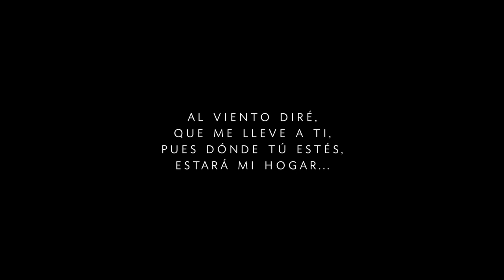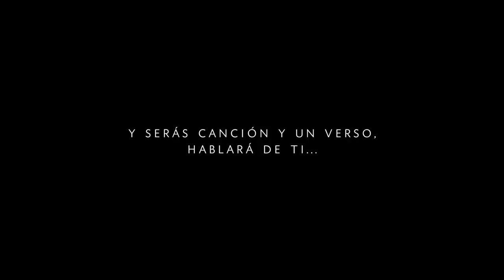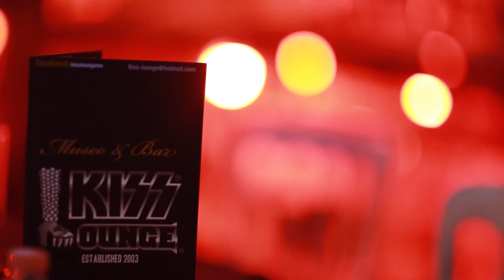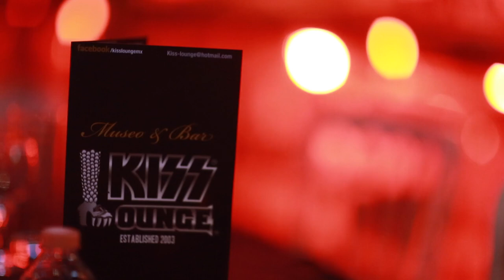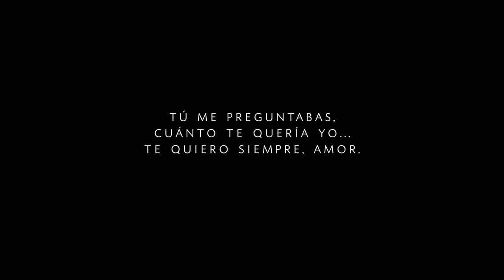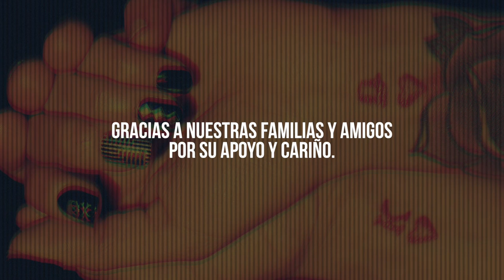VLOG 18: ME CASO CON VOLDEMORT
FOTO Y VIDEO:
1. Hannibal Navia
2. Con Sal Y Pimienta.

MENÚ:
Phillip & John's
Av. Las Torres 830. Toluca.

MESA DE POSTRES:
Chocolatie

LOCACIÓN:
KISS LOUNGE.

VESTIDO DE NOVIA:
Adriana Suárez